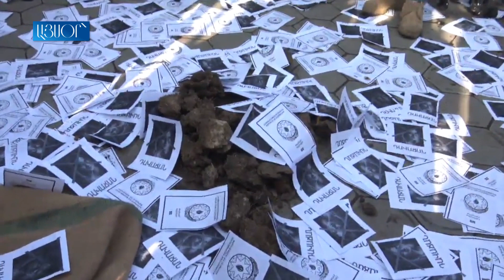Ակցիայի մասնակիցները «Դավաճան Անուշ Բեղլոյան» գրությամբ պաստառներ են բերել ԱԺ դիմաց